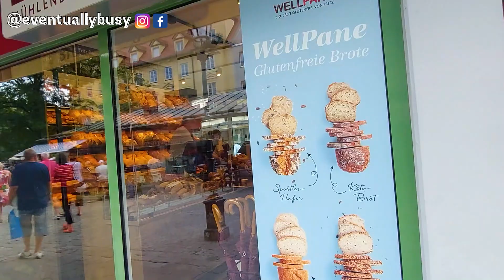▶VIAGGETTO A MONACO di BAVIERA! Anche io faccio sbagli in viaggio!😂😝 Vlog / Il centro & Chiacchiere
⭐️⭐️ITINERARIO LONDRA, 3 GIORNI! Tutte le info qui